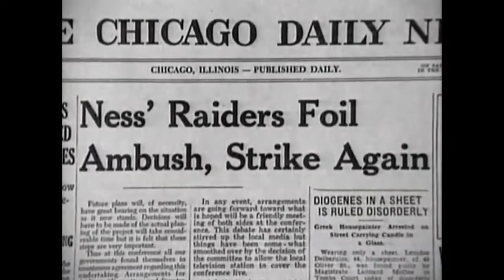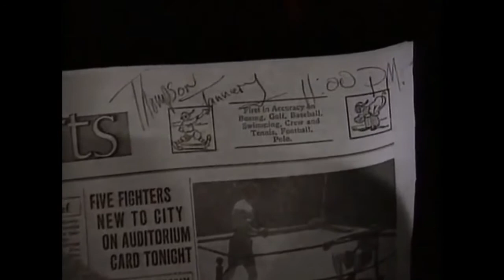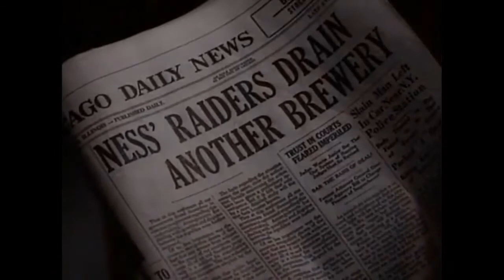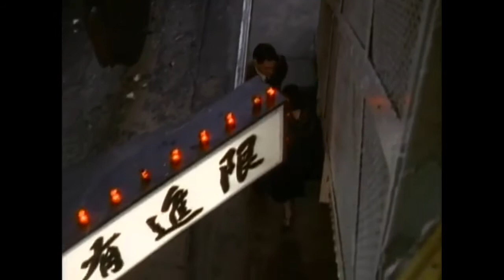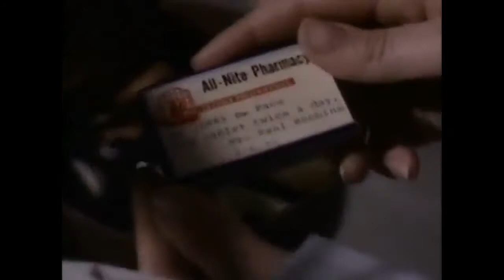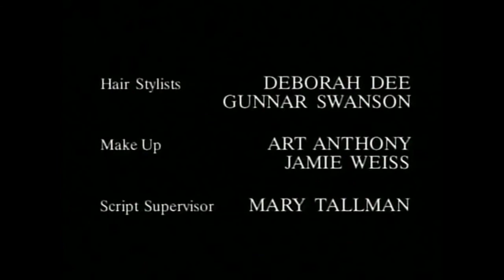The Untouchables - The Seduction of Eliot Ness - S 01 E 09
Season 1 Episode 9 - The Seduction of Eliot Ness - Ness agrees to send one of his agents undercover to infiltrate the Capone organization. He realizes too late how dangerous the mission actually is.

Title: The Seduction of Eliot Ness
Air Date:  March 14, 1993
Runtime: 60 min
Genres: Drama, Action, Crime